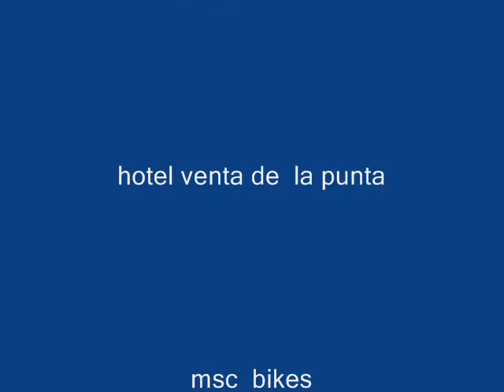ARASA EN TORROELLES DE LLOBREGAT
DH URBAN  EN TORROELLES